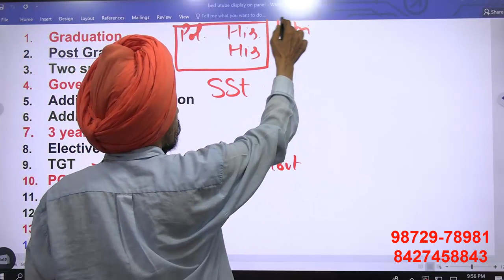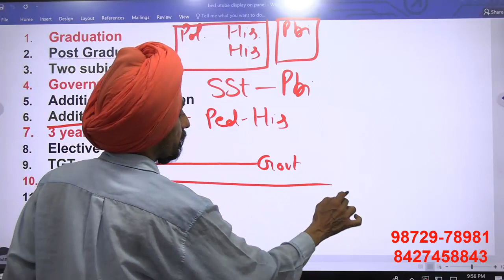Pol. Sc.Punjabi (Honr)History (MA) l Punjab B.Ed. Admission 2023-24 l Dr Tirath l Learn to Actualize